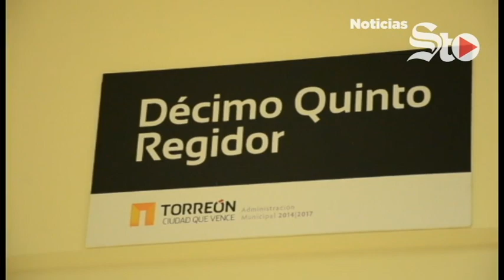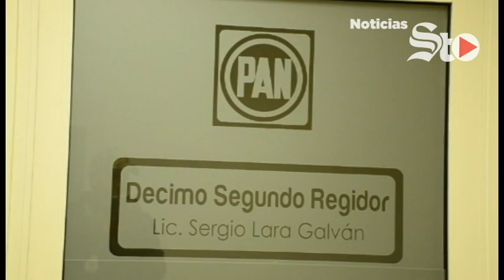Jorge Zermeño Infante recibirá mas 2 mil mdp como presupuesto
::: Regidores de cabildo de Torreón entregaron sus oficinas Ayuntamiento de Torreón ::: Choque en la zona centro de Torreón deja una lesionada y daños por 100 mil pesos ::: Ingresan al penal a homicida de carnicero en Saltillo ::: Siboldi no cambiará titulares en Club Santos